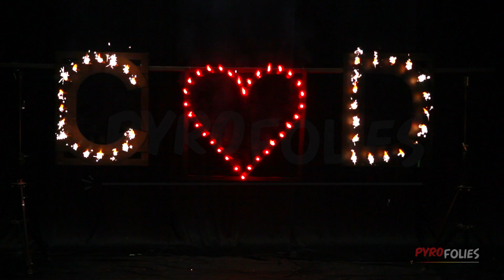Décor en lettres de feu avec Fontaines de gâteaux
Décor pyrotechnique lettres et cœur de feu